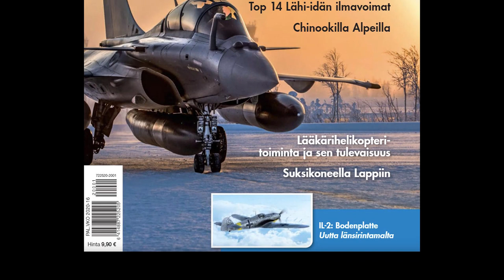Boeing, Super Hornet and Finnish Industrial Participation - HX Challenge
The industrial partnership between Finland, U.S.A. and Boeing - how selecting Boeing's planes as next Finnish fighter can benefit Finnish industry and how Finland can participate in the partnership? What kind of economic effects Boeing could brint on? Speaker Maria Laine, Vice President, Boeing International Strategic Partnerships

Boeing offers their Super Hornet Block III jets and EA-18G electronic warfare platform as the weapon of choice as the next Finnish fighter jet.
Finnish Air Force HX Fighter Program brought the representatives to the Satakunta Air Command to whosecase their offerings to Finnsih Armed Forces in the local evaluation event.

In the media event presents their views why F/A-18E and F/A-18G Super Hornet multirole fighters and EA-18G Growler electronic warfare platform are together the best choise for Finland to replace the aging F/A-18C Hornet jets.
Two Super Hornets and one Growler jets participated in HX Challenge evaluation flights at Satakunta Air Command. The Supers were the fifth and last aircraft type at the evaluation.
Finland is purchasing a new fighter jet type to replace the F/A-18C Hornets.

Boeing toi kaksi Super Hornetia ja yhden Growlerin Satakunnan lennostoon HX-hankkeen HX Challenge -testeihin.

Super Hornet

The Boeing F/A-18E and F/A-18F Super Hornet are twin-engine, carrier-capable, multirole fighter aircraft variants based on the McDonnell Douglas F/A-18 Hornet. The F/A-18E single-seat and F/A-18F tandem-seat variants are larger and more advanced derivatives of the F/A-18C and D Hornet.
Designed and initially produced by McDonnell Douglas, the Super Hornet first flew in 1995. Low-rate production began in early 1997 with full-rate production starting in September 1997, after the merger of McDonnell Douglas and Boeing the previous month. The Super Hornet entered service with the United States Navy in 1999.

EA-18G Growler Quick Facts
Provides critical electronic intelligence, surveillance and reconnaissance (ISR) data to other joint force aircraft
Brings fighter aircraft speed and maneuverability to an electronic attack aircraft
The ability to self protect against adversarial aircraft using its AIM-120 Advanced Medium-Range Air-to-Air Missiles
Enhanced radar image resolution, targeting and tracking range through its APG-79 Active Electronically Scanned Array (AESA) radar system
Uninterrupted radio communications in a heavily jammed environment using its Interference Cancellation System
Unequaled aircrew situational awareness and head-up control of aircraft targeting systems and sensors using its Joint Helmet-Mounted Cueing System
The ability to locate, record, play back and digitally jam enemy communications over a broad frequency range using its ALQ-227 Communications Countermeasures Set
Provides advanced survivability and electronic protection for ground, air and maritime combat forces
High reliability and lower operating costs

HX-hanke - HX Program – new fighters for Finland by 2025

The planned service life of Hornets, Finland's current fighters, will end by 2030. The HX Program was set up to replace the current fleet with new fighters.
Fighters are a significant part of Finland’s defence capability
The primary purpose of Finland’s defence capability is to establish deterrence against the use of military force and the threat of its use, as well as to repel attacks on Finland. To perform this task, Finland needs fighters. They are an essential part of the air defence system and Defence Forces’ capability in engaging land- and sea-based targets. The fighter fleet’s capabilities also supplement the Defence Forces’ intelligence, surveillance and command environment.

HX Challenge in English

The HX Challenge testing and evaluation event for HX fighter candidates will be held in Finland in January and February 2020. The event will take place mainly in Pirkkala and will be hosted by the Satakunta Air Command.

The HX Challenge is being held in Finland so that each candidate’s performance can be verified under Finnish conditions and through tests designed in Finland. This procedure guarantees that the performance of each candidate’s systems and aircraft can be evaluated fairly.